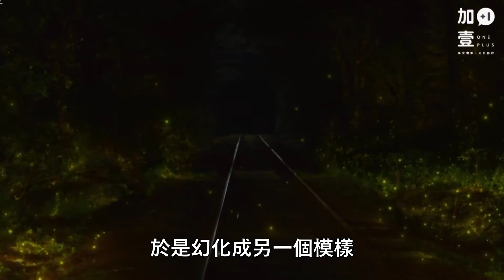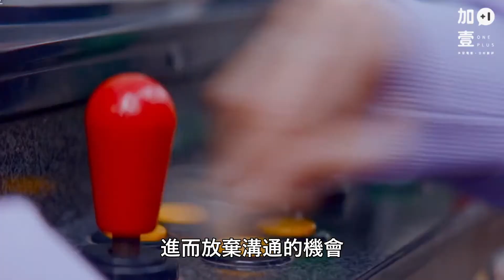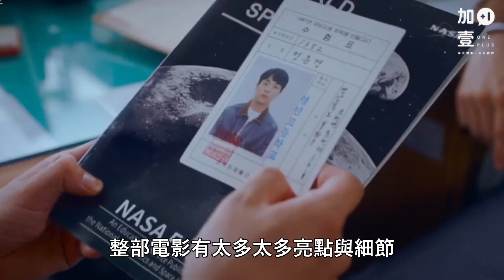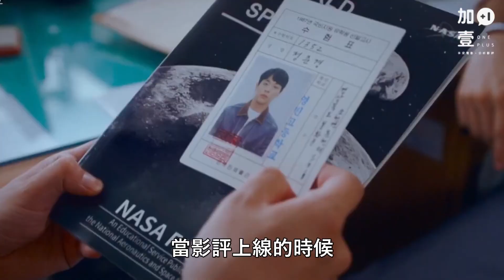【加壹影評】今年必看暖心療癒之作"奇蹟：給總統的一封信"